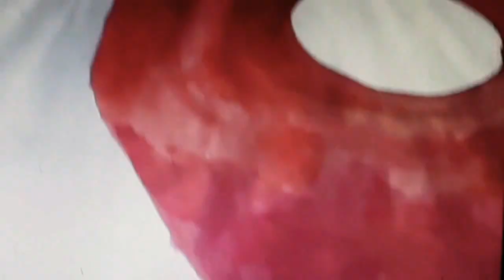Easy scenery of sunset | Watercolour painting | My FaNtaSy_WoRld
Welcome to my new video. This is my second painting video😊😊

Colours I have used for the sky:

1) Red
2) Dark orange
3) Light orange
4) A little amount of black

Also, if you want you can also use vermillion colour along with these😉😉

The black part is obviously made with black colour😁😁

Note: After the painting of flowers, if you wish you can also colour the sun with white colour, but it's not compulsory to do so. Also, if you want you can draw the sun with a bottle cap or something round; I have used compass, if you want you can also use it.

Remember: The size of the sun depends on the size of the page on which you are painting.

Covid is spreading a lot. So take all the preventive measures 😄😄😉😉